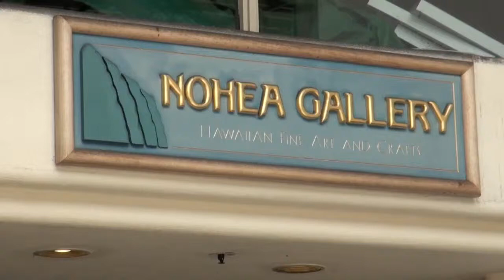Nohea Gallery Glass Ceramics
Welcome to the Nohea Gallery : Fine Arts and Crafts at the Ward Warehouse in Honolulu.  Co-owner Gail Baron welcomes us to over twenty years of offering the finest products from  Hawaii's artist and fine crafts people.  This segment features just a few of the ceramics and glass fine arts products  available in the store.